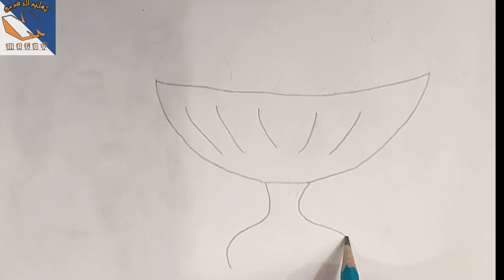تعليم الرسم | تعليم كيفية رسم فواكه للاطفال | رسم سهل جدا